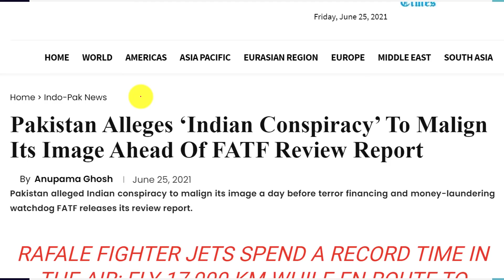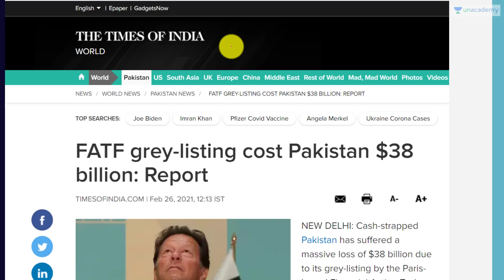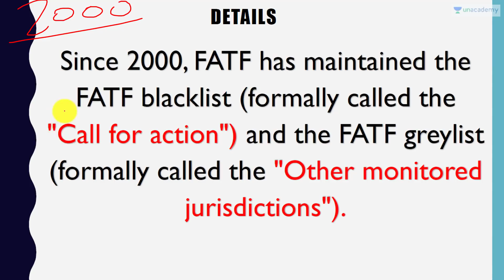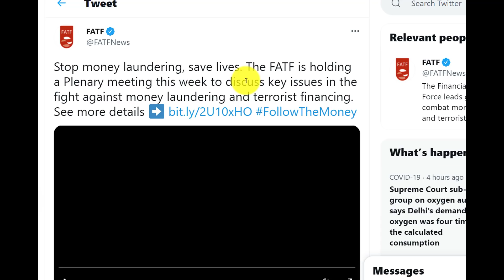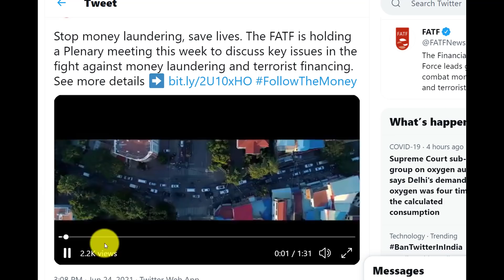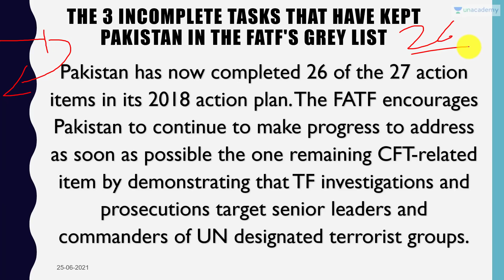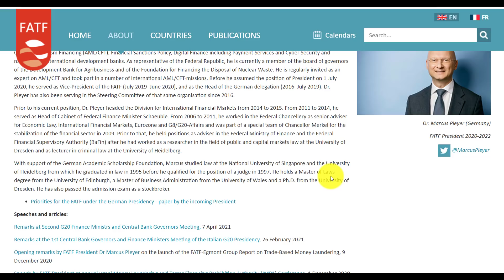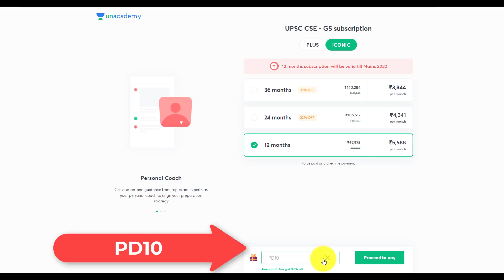Pakistan Blames India for FATF Grey List Failure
In this video lecture, Prashant Dhawan brings you "Pakistan Blames India for FATF Grey List Failure".

Unacademy Subscription Benefits:

1. Learn from your favourite teacher
2. Dedicated DOUBT sessions
3. One Subscription, Unlimited Access
4. Real-time interaction with Teachers
5. You can ask doubts in the live class
6. Limited students
7. Download the videos & watch offline